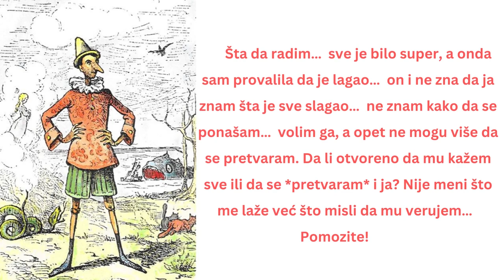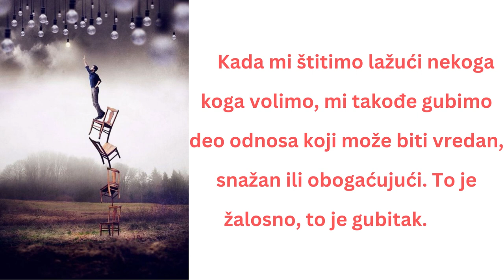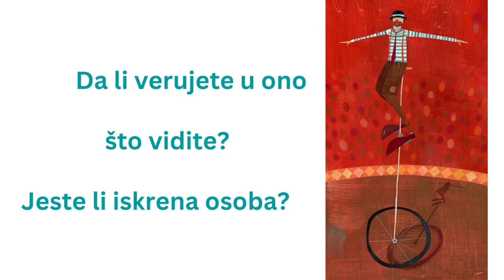LAGANJE OSOBI SA KOJOM STE U INTIMNIM ODNOSIMA - ZAŠTO SMO TAKVI KAKVI JESMO - Jasminka Naumovska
Kada mi štitimo lažući nekoga koga volimo, mi takođe gubimo deo odnosa koji može biti vredan, snažan ili obogaćujući. To je žalosno, to je gubitak.

When we protect someone we love by lying, we also lose a part of the relationship that can be valuable, powerful, or enriching. It's sad, it's a loss.